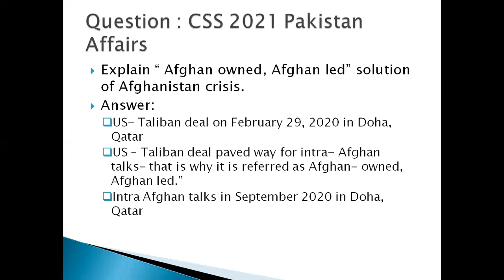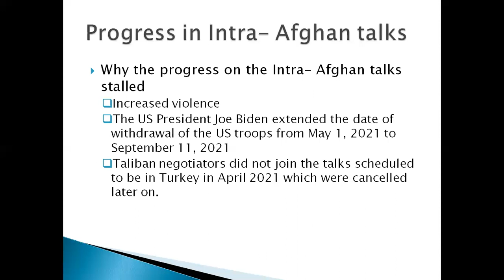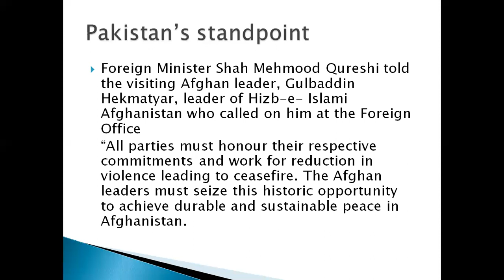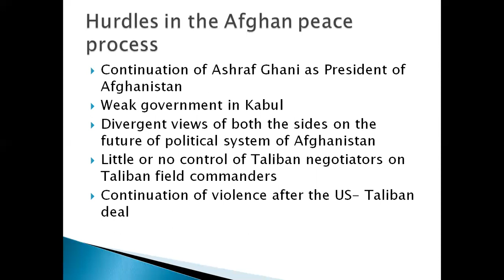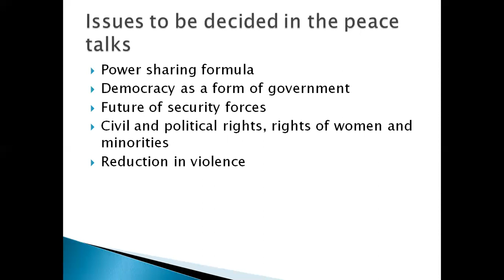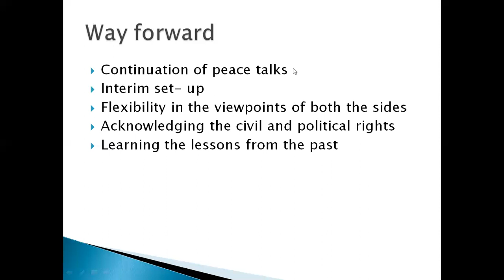Lecture # 10 Afghan owned, Afghan led Solution of Afghanistan war( CSS Pakistan Affairs 2021)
In this video the Afghan led solution of Afghanistan crisis is discussed briefly. This question is repeatedly being asked recently. Owing to the importance of this this topic, it needed special attention. Today we will discuss the same question asked in CSS Pak-Affairs 2021 paper.

AfghanownedSolutionofAfghanistanwar AfghanledSolutionofAfghanistan war#Afghanwarsolution#CSSPakAffairs#PakistanAffairs